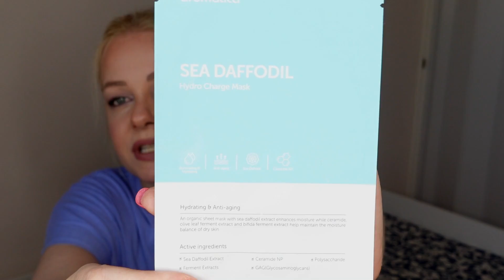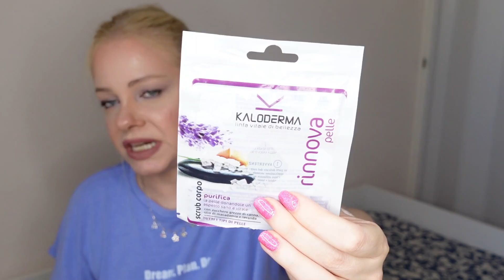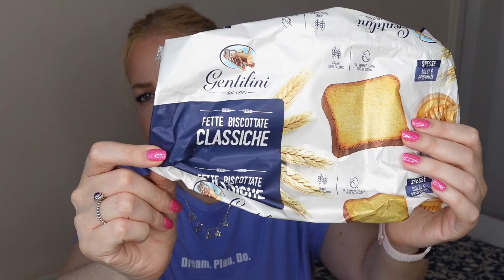Questi prodotti... mi hanno salvato la vita! [Finiti Sett'20]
Mi trovi come MISSPENNY09

Il tuo feedback permetterà ai miei video di avere un po' più di visibilità GRAZIE di ❤️

Con il codice MISSPENNY10 avrete 10€ di sconto su una spesa minima di 50€

★  MAKEUP ★
 🌸 Viso
Kiko Lost In Amalfi Lightweight Velvet Foundation  02 Porcelain
Kiko Lost In Amalfi Finishing Powder
Kiko Lost In Amalfi Baked Blush 03 Morning kiss
Kiko Lost In Amalfi Jelly Highlighter 02 coral sky
Kiko Unexpected Paradise Bronzer 02 Universal sienna
 🌸  Occhi
Viseart Liaison palette
 🌸 Labbra
lo scoprirete in un prossimo video
 🌸 Smalto
semipermanente